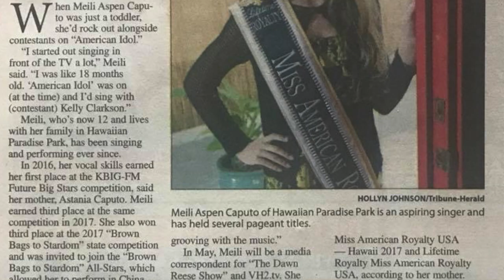Meili Aspen | ICFF Orlando | Katy Perry |The Reflection Show | Ep9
The Reflection Show is an exclusive interview on In/The/Mirror reflecting Unscripted Stories from positive influences.

You never walk toward the mirror scripted. You always walk toward the mirror unscripted. Therefore, this segment is unscripted in pursuit of unscripted stories from failures to success.

I had the opportunity of interviewing Meili Aspen at the International Christian Film and Music Festival in Orlando Florida at the Wyndham hotel. Here's a reflection on Meili Aspen.

"Your Experience Matters"

For More of our content